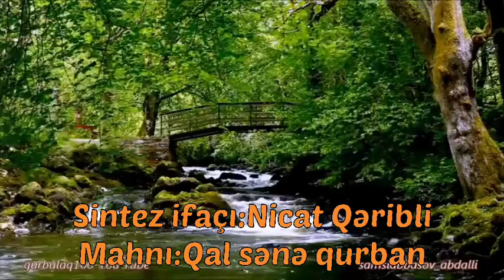Sintez İfaçı Nicat Qəribli Mahnı Qal sənə qurban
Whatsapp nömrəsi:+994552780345